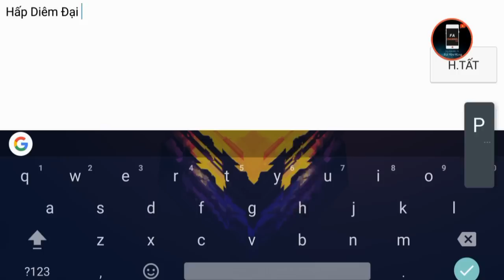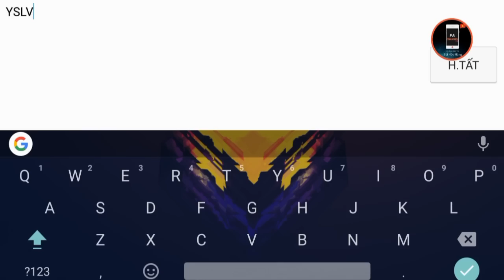Tập Kích - 4 Khẩu Kỵ Sỹ VIP Flash , Dark , Dead , Stom - M38 Đập Chết Mọi Loại Zombie | F.A Channel